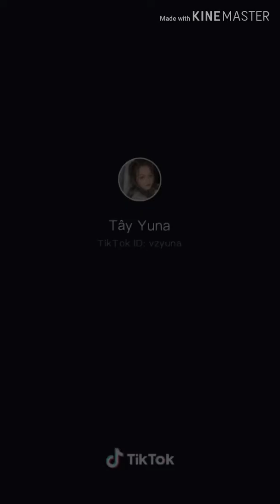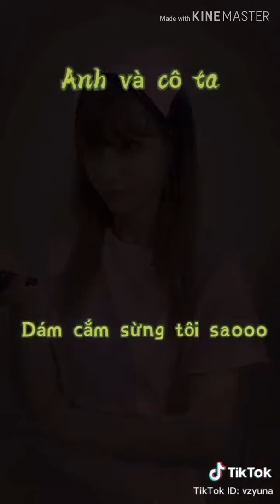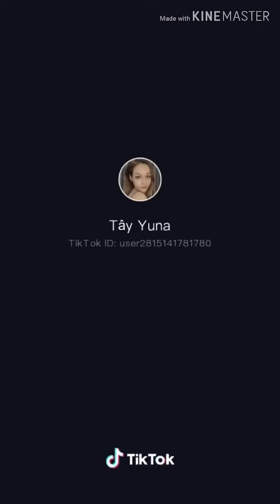Cô y tá chơi lầy.Tik tok.